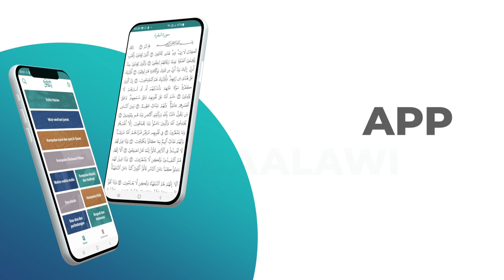Bagaimana Tahapan Mempelajari Tariqah Baalawi - Habib Ali Zaenal Abidin Alhamid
IFHAM bersama Habib Ali Zainal Abidin Alhamid.
Memberikan tahapan dalam mempelajari Tariqah Baalawi.